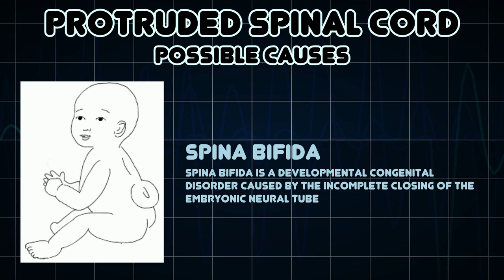Protruded spinal cord (Medical Symptom)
Possible causes of Protruded spinal cord (Medical Symptom)

A protruded spinal cord may cause spinal decompression and other nervous system disorders